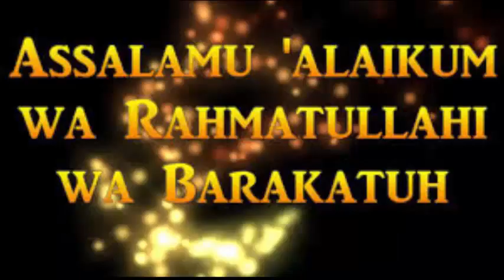Dant White Karny Ka Aasan Gharalo Tariqa | Teeth Whitning /yellow or dirty teeth change into white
dant hamesha k ly moteo ki tara safeed krny ka asan or garelo totka